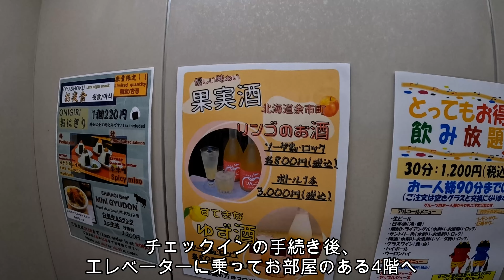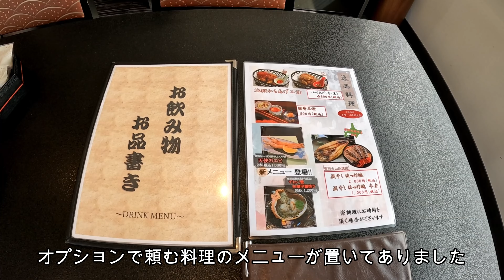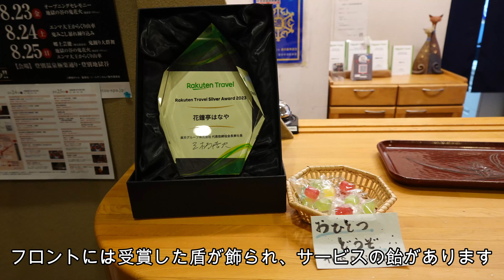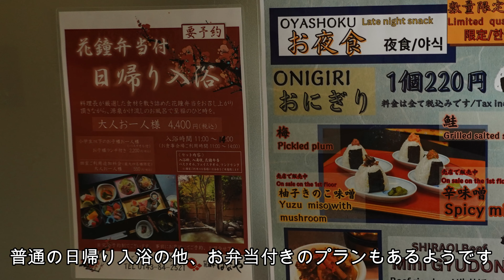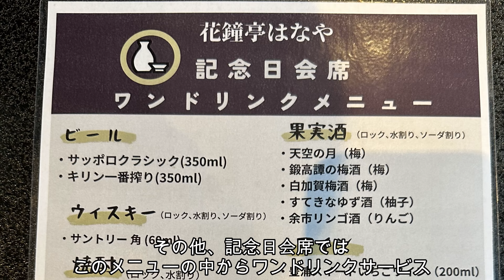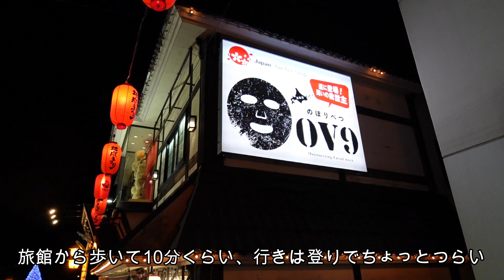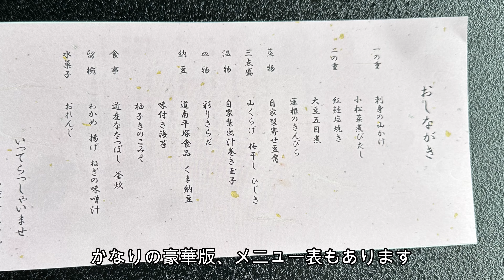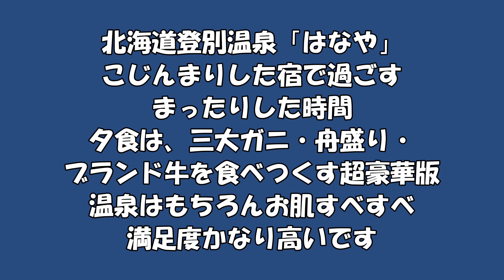特別室で舟盛り・三大ガニ・ブランド牛を食べつくす！【花鐘亭 はなや】ー北海道登別温泉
今回は、久々の登場！登別温泉。源泉かけ流し100％の温泉、しかも夕食は豪華舟盛り、三大ガニ、白老牛をはじめとするブランド牛食べつくし。こんな豪華な料理は久々です。
ラウンジサービスも充実。エグゼクティブフロアに泊まると冷蔵庫にふんだんにお酒があり、ラウンジでも生ビールや日本酒が17：00まで飲み放題なのでお酒代ほとんどかかりません。詳細は本編で！